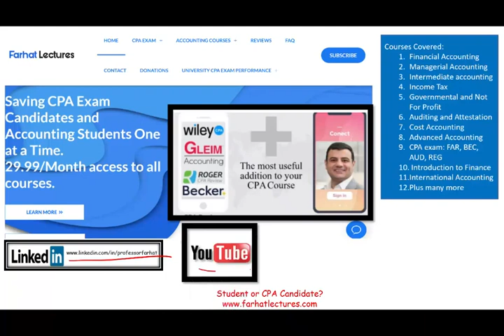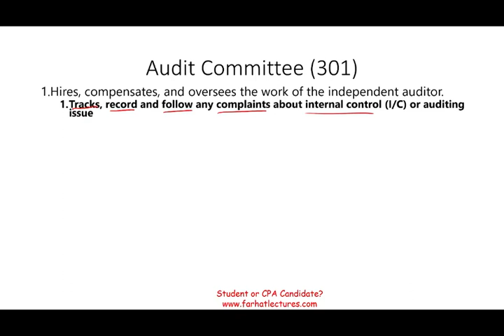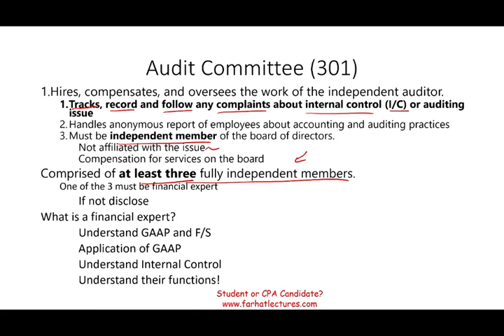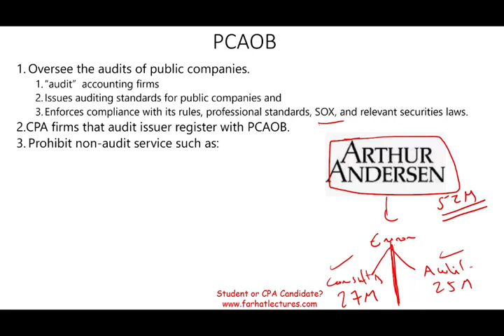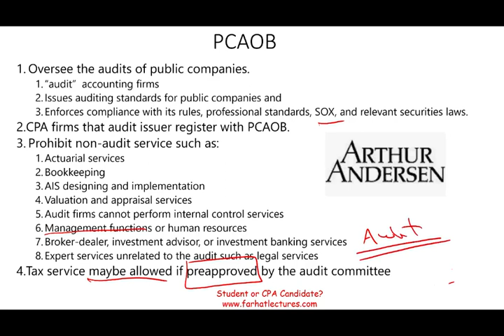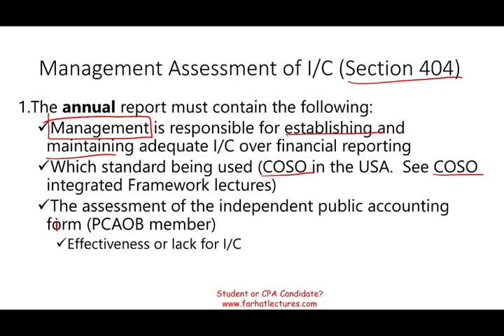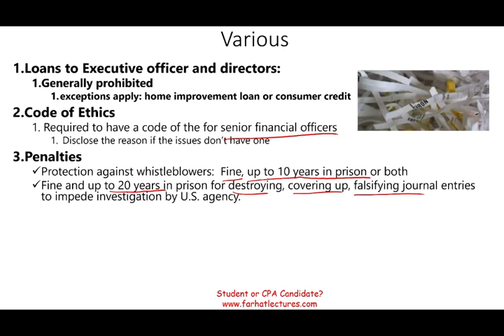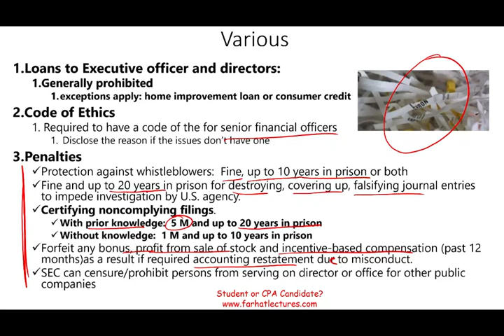The Sarbanes Oxley Act of 2002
This video discusses The Sarbnese Oxley Act of 2002 as it relates to the CPA exam